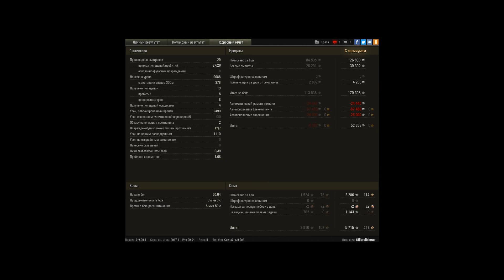Оно само как-то..